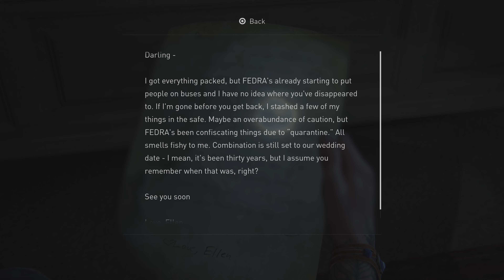My First Time Walkthrough The Last of Us Part ll: Episode 13